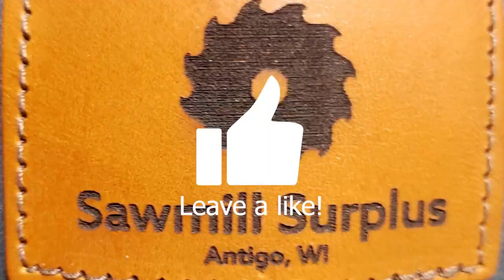Jason Swartz - Sawmill Surplus - Offering lumber wholesale prices to the public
Jason Swartz tells his story on why he started this new business and the need for such a business in the Antigo, WI area. Sawmill Surplus offers the public various types of lumber at wholesale price. People can buy lumber at a much lower price here vs the big box stores.
Video paid, in part, with a grant through the SBA.